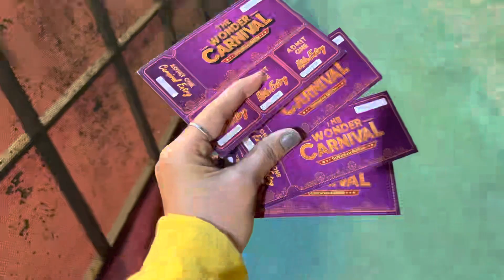The wonder carnival 2022 gurgaon | sector 29 ad19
Hey guys ,

Welcome to my vlog , aaj mai aapko the wonder carnival ka vlog dikhane wali hu jisme hamne bhut maje kiye pura vlog end tak dekhna full enjoyment ke lie